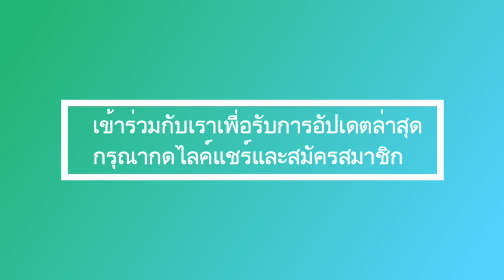สุจารินี วิวัชรวงศ์และลูกชายทั้ง 4 คน กลับประเทศไทยเพื่อรับตำแหน่งทันที! ข่าวลือหรือเรื่องจริง